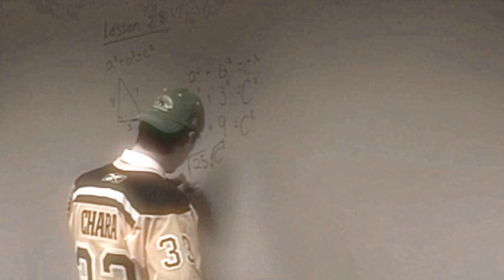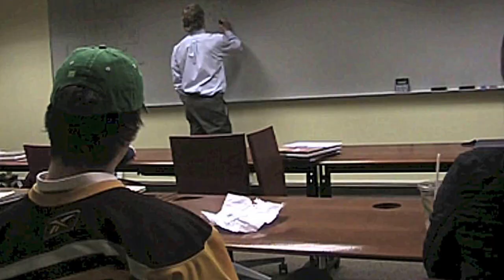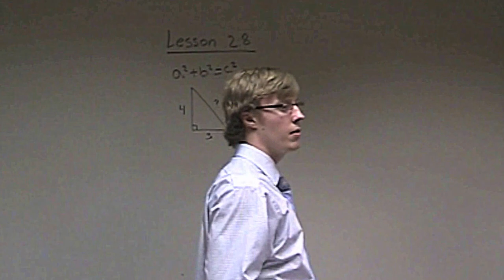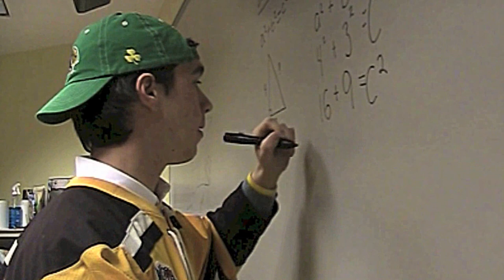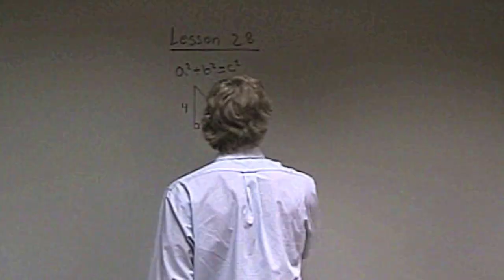Happy Gilmore Deerfield Admissions Video